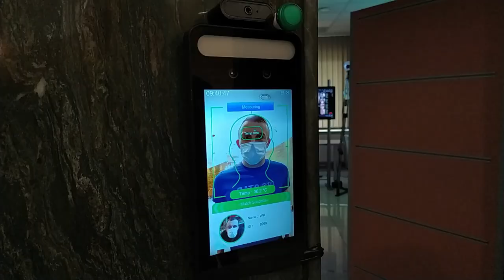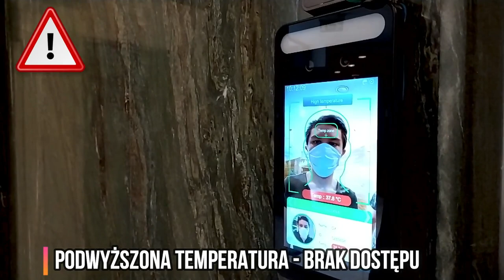KDH-KZ6000FR-IP Autonomiczny system do pomiaru temperatury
Autonomiczny system do pomiaru temperatury